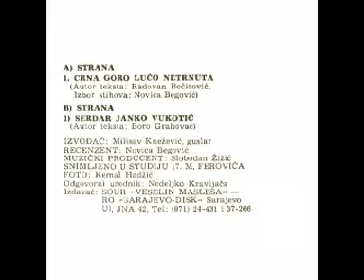Народни гуслар Милисав Кнежевић - Сердар Јанко Вукотић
Гуслар: Милисав Кнежевић
Назив пјесме: Сердар Јанко Вукотић
Аутор:Боро Граховац
Издавач: Сарајево диск